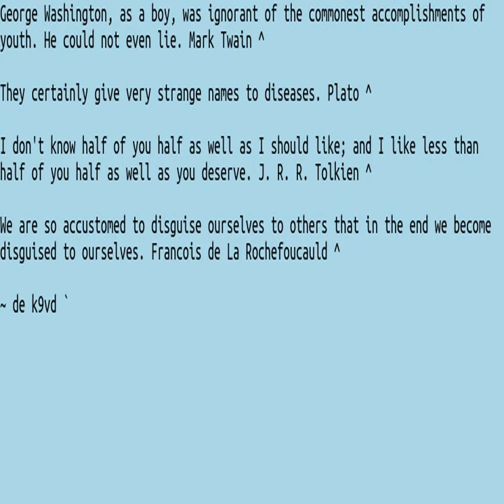018 Quotes 20WPM FW5